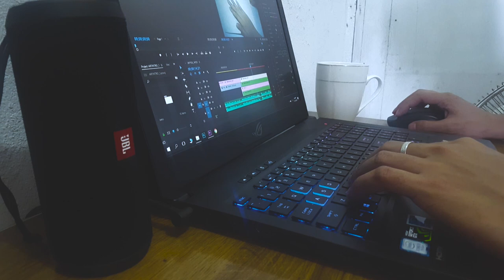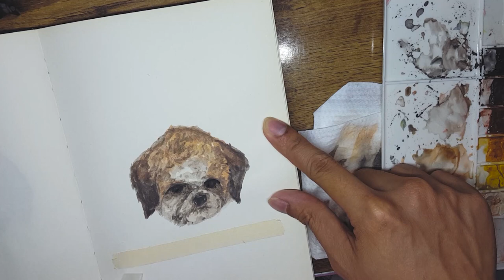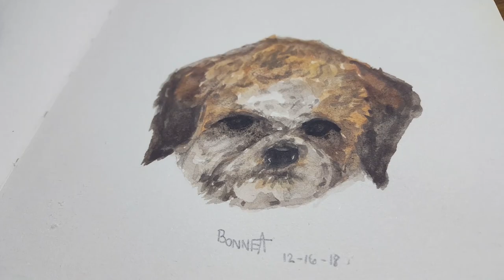My routine when painting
sorry if i had been unconsistent with my painting videos because my work schedule had been so hectic that i really dont have time to paint, but i hope next year would be a better schedule for me so i can finally upload atlest once a week. today i want to show some of my routine on some days that i dont have that much to do and im able to draw. i love to workout so every once in a while i would jog to this track and field area near my apartment for about an hour and a half, and go home afterwards to make coffee (btw i love coffee, i roast and grind my own coffee) and while drinking coffee i would edit if i have some footage stocked on my laptop to edit and listen to podcast, and i started painting my dog which is shih tzu with watercolours and i need to invest in a good quality sketchbook to be honest coz i dont like how the pigments clumps up when it dries so i really need to consider that, and thats pretty much it and i go on with my day after that.

Materials used:
?Reeves Watercolour paint
?BEST BUY round brush #6
?BEST BUY flat brush #6
?Mechanical pencil(unbranded)
?Sketchbook (unbranded)